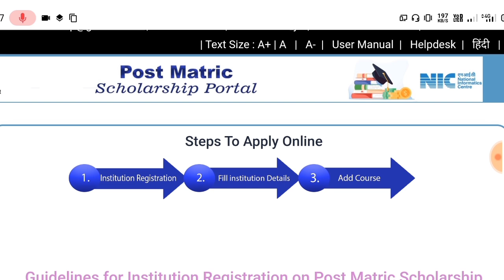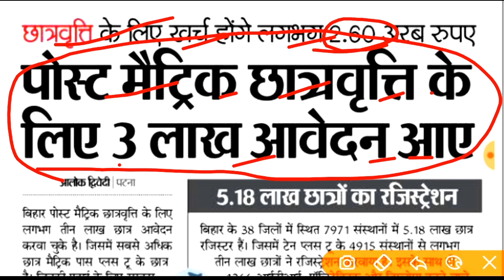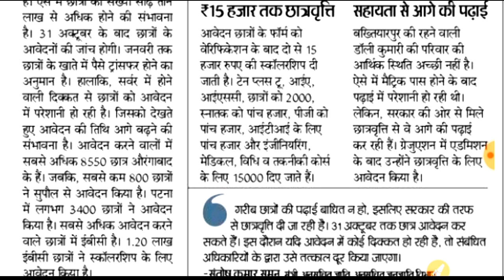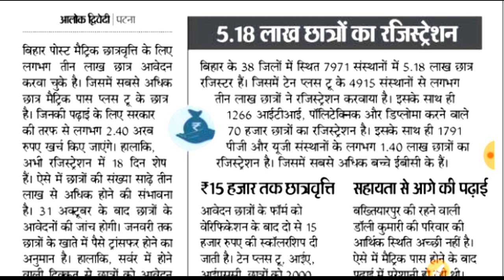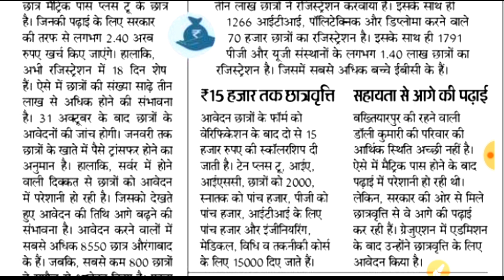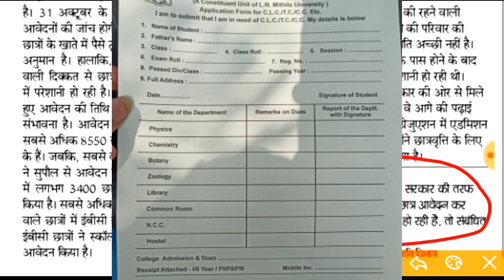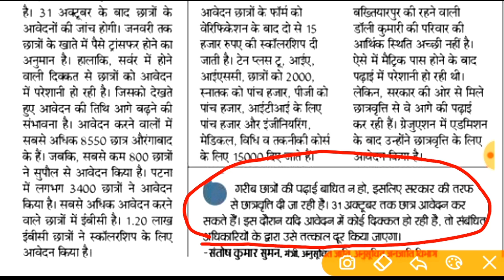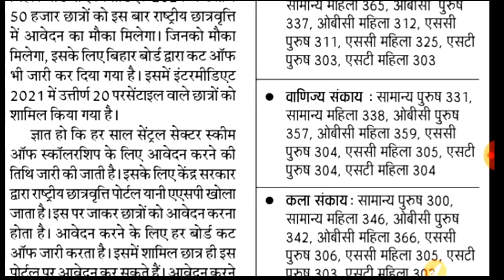bihar post matric scholarship online form 2021|bihar post matric scholarship me kitna paisa milta ha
➡️ About This Videos⤵️👇
Bihar Board inter Scholarship 2021,
Bihar Inter Scholarship Online 2021| Bihar Matric Scholarship Online 2021| Bihar Scholarship 2021

Filo tutor aap की लिंक यहा से प्राप्त करे और
प्ले या गूगल स्टोर से डाउनलोड करे

Bihar Board 12th Exam Scholarship 2021,
new Scholarship form apply 2021,
Bihar Board Scholarship new Scholarship form kab aayega 2021,
Bihar Scholarship Matric Inter List Jari 2021|Matric Scholarship List Kaise Dekhe|Inter Scholarship,online jankari,bihar poshak rashi online,
मुख्यमंत्री पोशाक योजना की राशि,poshak rashi ka status kaise dekhe,bihar poshak rashi 2022,
bihar poshak rashi status,
mukhyamantri poshak yojana bihar form,
mukhyamantri poshak yojana bihar online

मैट्रिक इंटर प्रोत्साहन राशि 2021!!बिहार सरकार का बड़ा फैसला!सभी छात्र/छात्राओं को मिलेंगे 25 हजार ₹.,

ई कल्याण छात्रवृत्ति राशि जारी|10th 12th Scholarship Rupaye Jari|Matric Inter Scholarship Rupya Jari | Mukhyamantri Balak-Balika Protsahan Yojana | Scholarship Paisa Kab Tak Aayega